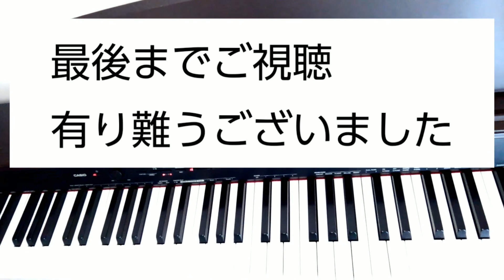ピアノアレンジ⑲【Hommage aux roses】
『ベルサイユのばら』にちなんだメドレーを作りました。
下手過ぎて、ベルばらファンに怒られそう❗😱